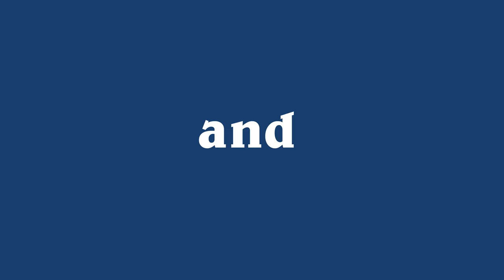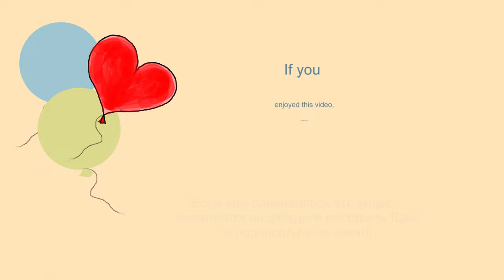Lego 10696 Ship MOC 🚢 Royal Caribbean Cruise Ship 👍 LEGO Classic 10696 ⚓ Save Money & Space Part 1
150 models from one set Lego Classic 10696.
45 models from one set Lego Classic 10698.
40 models from sets Lego Classic 11014 & 10704.
20 trucks from Lego Classic.
18 military models from Lego Classic.
15 planes from Lego Classic.
10 excavators & tractors from Lego Classic.
10 trains from Lego Classic.

Royal Caribbean International, also formerly known as Royal Caribbean Cruise Line, is a cruise line brand founded in 1968 in Norway and organized as a wholly owned subsidiary of Royal Caribbean Group since 1997. Based in Miami, Florida, United States, it is the largest cruise line by revenue and second largest by passengers counts. In 2018, Royal Caribbean International controlled 19.2% of the worldwide cruise market by passengers and 14.0% by revenue. It operates the four largest passenger ships in the world. As of January 2021, the line operates twenty-four ships and has six additional ships on order.